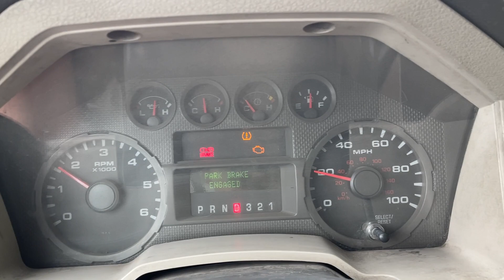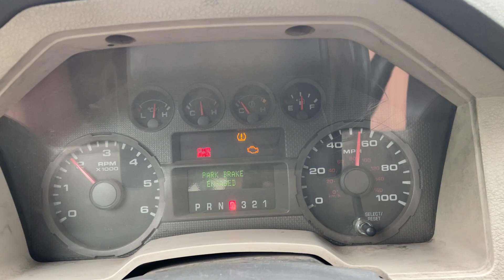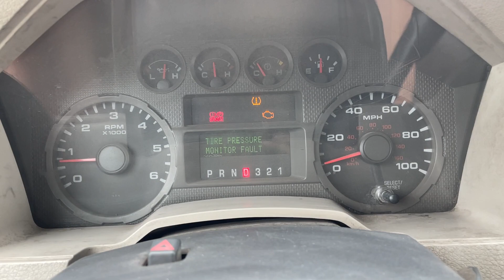Virtual Test Drive | 2008 FORD F250 SUPER 1FTNF20588EC14292 | Twin Cities Auctions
In this video, we take you on an immersive test drive of a 2008 FORD F250 SUPER, giving you an in-depth look at the vehicle's features, performance, and overall driving experience.